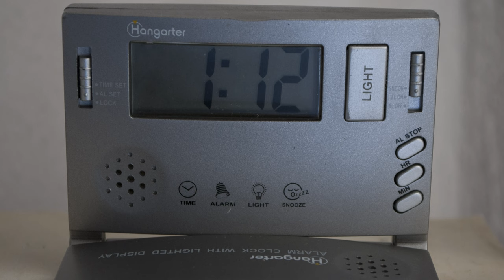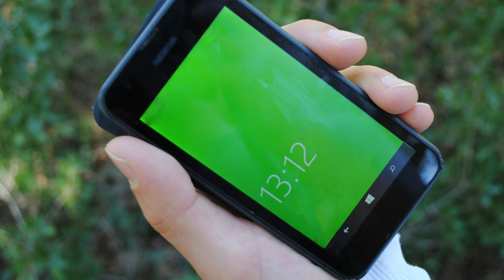La Boucle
Récit photographique de 3 min réalisé lors du second semestre à l'école de cinéma Satis.
Musique originale : Pierre-Louis Houllier
Aide au son : Raphaël Roche - Aide au mixage : Camille Frenay
Remerciements : Mehdi Aboulmakarim & Romain Leroux

Inspirations :
-La Jetée (Chris Marker, 1962)
-Timecrimes (Nacho Vigalondo, 2007)
-The Door (Anno Saul, 2009)
-Lost Highway (David Lynch, 1997)